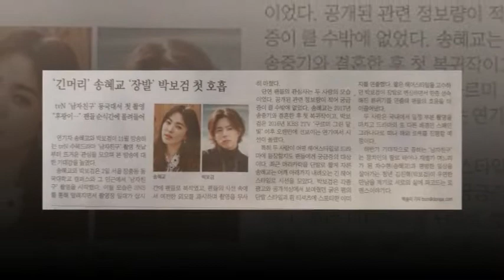parkbogum Drowning in your gentle eye eyes 😭❤️